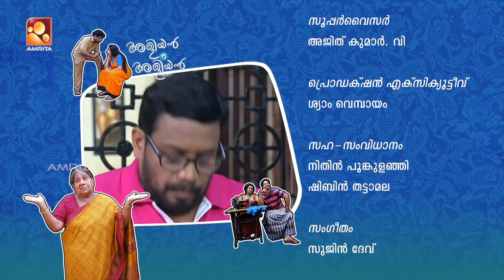Aliyan VS Aliyan | Comedy Serial by Amrita TV | Episode : 112 | Nalu cent